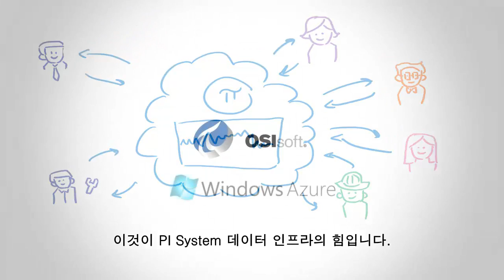석유 시추 플랫폼에서 PI System을 이용하여 공급 체인 연결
석유 시추 플랫폼 프로젝트를 여러 업체가 함께 PI System을 사용하여 진행하면 서로간의 빠른 정보 공유를 통하여 문제를 미리 파악하여 해결할 수 있습니다.